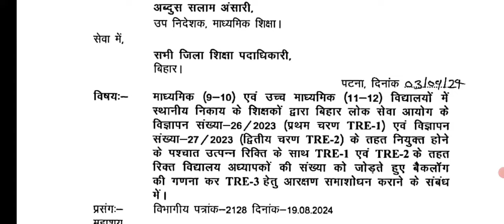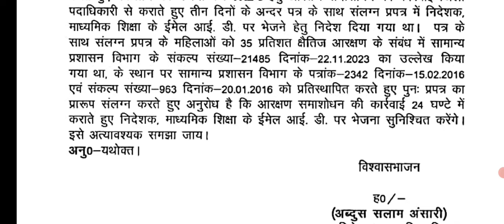BPSC TRE 3 में BPSC TRE 1 aur 2 का पद जुड़ेगा क्या ।। BPSC TRE 3 bahali news